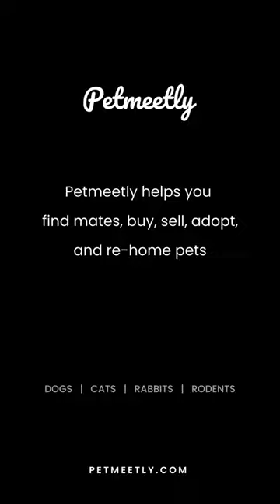Teddy (Airedale Terrier) for Date on Petmeetly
🥁 Meet Teddy, He is looking for an Adopter 😇

Teddy is such a sweet Airedale puppy. He’s so absolutely gorgeous and everyone always stops us to ask what dog breed he is because he’s so beautiful and unique. He needs additional training that we just can’t give him right now with a 3-year-old toddler running around. He is crate trained and fully potty-trained but needs to learn how to walk on a leash for example. If you can train him, he’d be a perfect addition to any household! Up to date on all vaccinations, AKC cert. He is not free. Asking for a rehoming fee of $2K (much cheaper than what we paid).

Breed
Age: 4 months
Gender: Male
Weight: 40 lbs